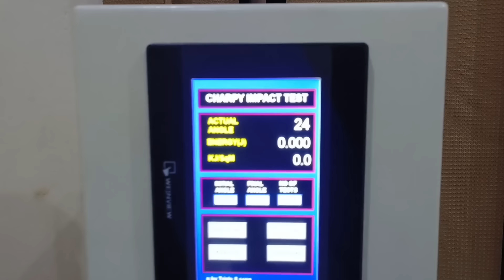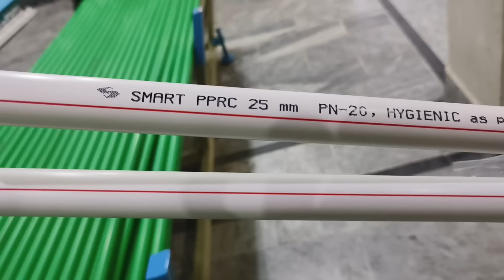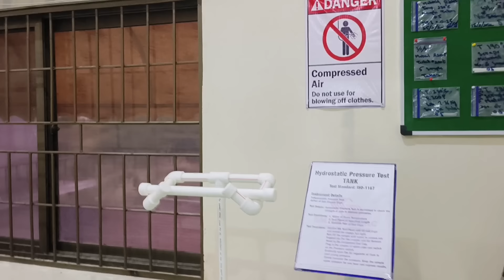Machine Business Idea |High Profitable 10 Lac Per Month|Asad Abbas chishti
business ideas
new factory business
10 lakh investment business in pakistan
start new factory business
big profitable business ideas
business ideas in pakistan 2025
new idea of business
pakistani businessman interview
new factory business in pakistan
how to start profitable business
which business is best in pakistan
which business is best in pakistan with low investment
new business today
new business ideas today
high profit business ideas
business in pakistan with small investment
Asad Abbas chishti
Asad Abbas chishti business
manufacturing business
manufacturing business ideas
most profitable business ideas